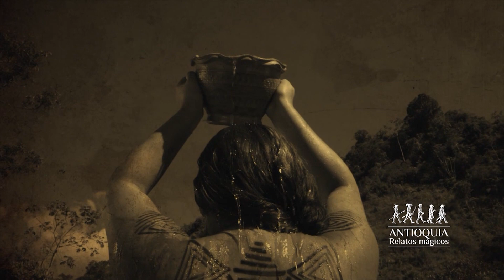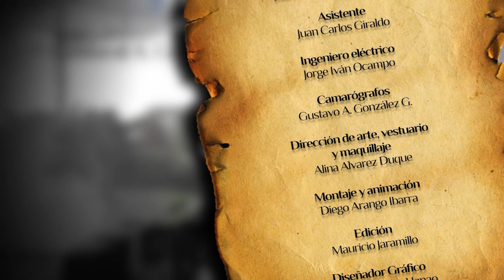Relatos Mágicos, Capítulo 18: El Sentido de la Celebración - Teleantioquia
Redescubrir la “ancestralidad” y activar el sentido lúdico.

El Pueblo Antioqueño, como los demás de América del sur, es rico en fantasías y búsquedas explicativas del mundo y de su marcha histórica.

Ello se ve reflejado en la riqueza de su folclor, un sinnúmero de manifestaciones culturales que se expresan en lo étnico, en las creencias, costumbres, tradiciones, formas de vida de sus pobladores y  sus festividades.